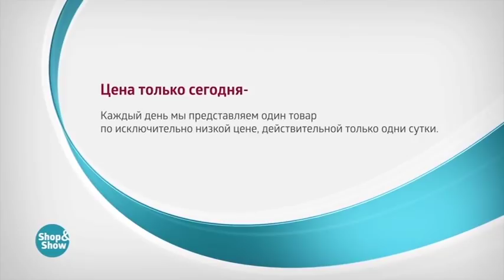Бюстгальтер Вилария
Обзор на товар Бюстгальтер Вилария